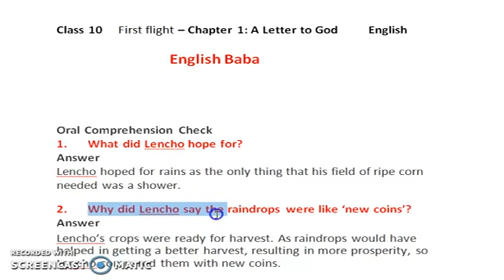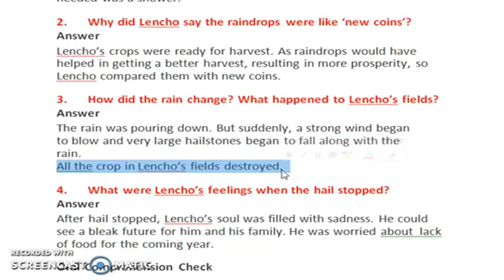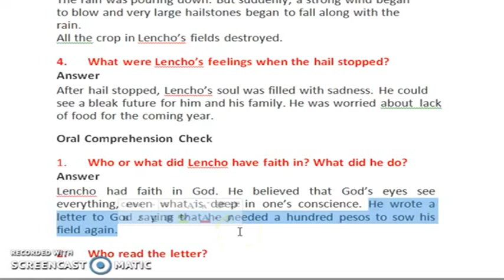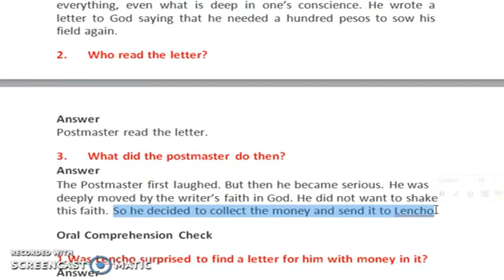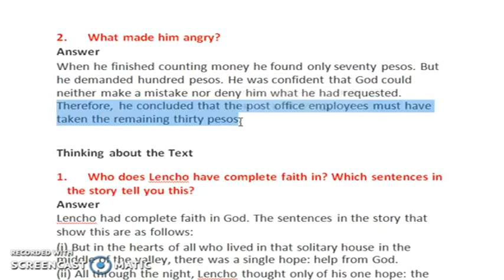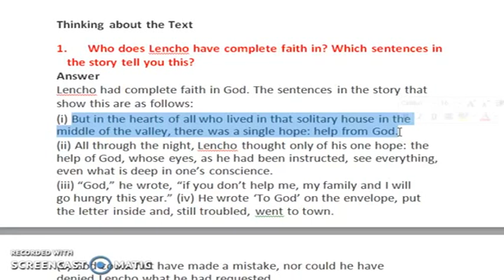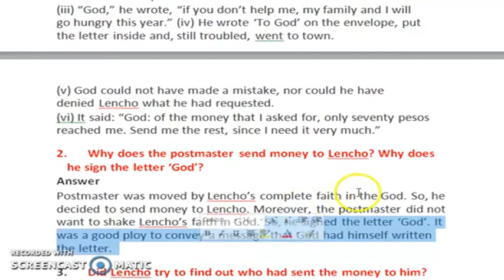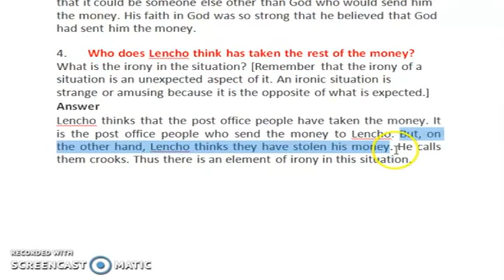Class 10 Part 2 Chapter 1 A Letter to a God Part 2